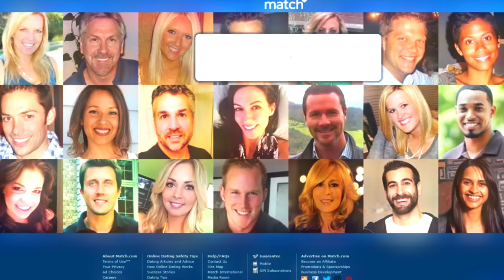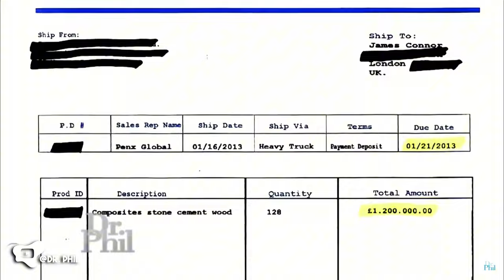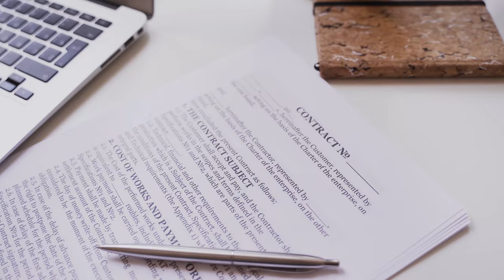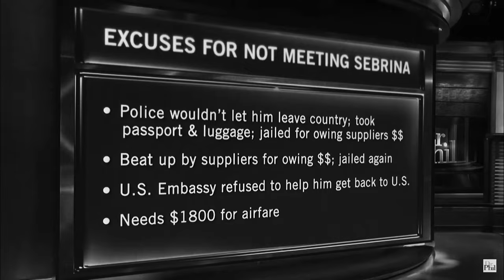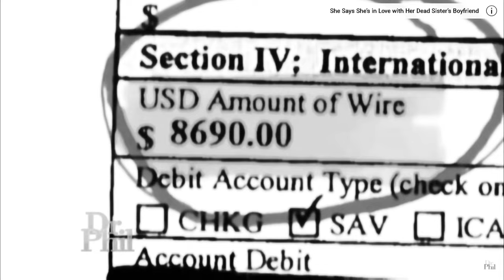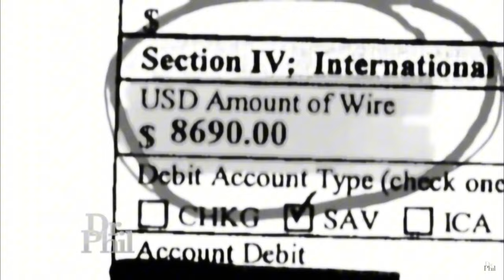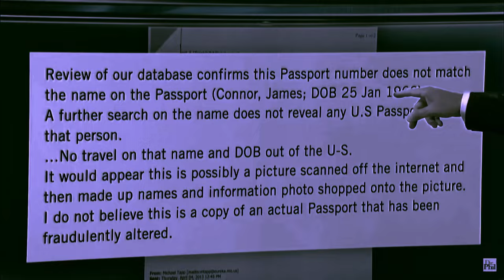This ENTITLED victim will regret it FOREVER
This woman threw away her family in a HEARTBEAT!

🛟 V I D E O  S O U R C E S 🛟